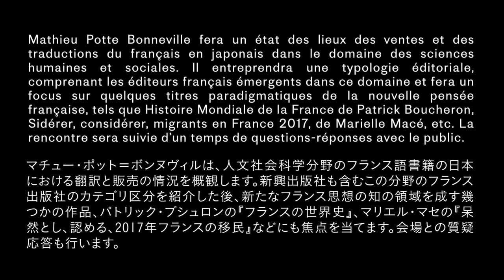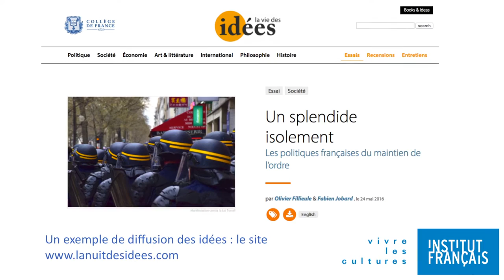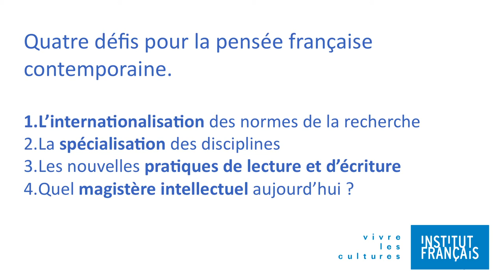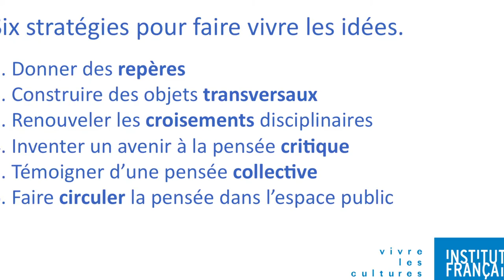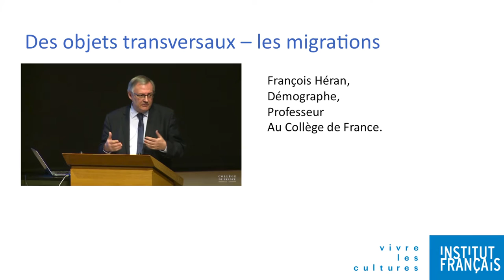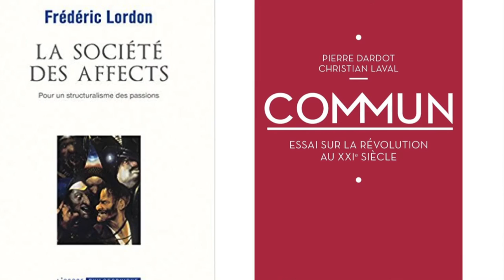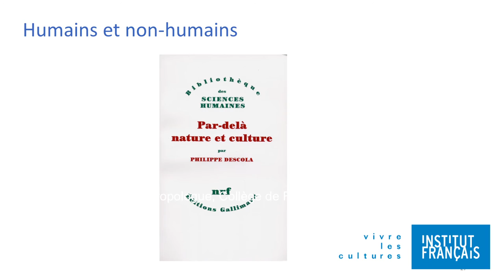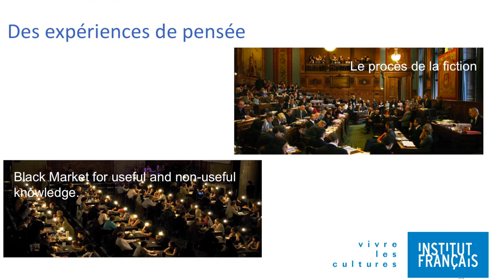État des lieux de la pensée française à la lumière de l’actualité éditoriale récente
Conférence donnée à la Maison franco-japonaise le 21 mai 2018, organisée par l'Ambassade de France au Japon/Institut français du Japon, en partenariat avec l'Institut français de recherche sur le Japon à la Maison franco-japonaise.

Conférencier : Mathieu POTTE-BONNEVILLE (ENS Lyon, Institut français)

Mathieu Potte Bonneville fait ici un état des lieux des ventes et des traductions du français en japonais dans le domaine des sciences humaines et sociales. Il entreprend une typologie éditoriale, comprenant les éditeurs français émergents dans ce domaine et fait un focus sur quelques titres paradigmatiques de la nouvelle pensée française, tels que Histoire Mondiale de la France de Patrick Boucheron, Sidérer, considérer, migrants en France 2017, de Marielle Macé, etc. La rencontre est suivie d’un temps de questions-réponses avec le public.
Cet événement s’adressait en particulier aux éditeurs, traducteurs, professeurs, étudiants, mais fut également ouvert au grand public.